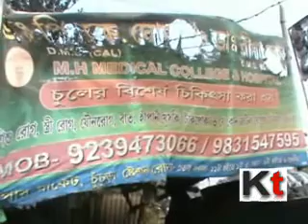12 Shops Completely Destroyed As Massive Fire Took Place At Chuchura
12 Shops Completely Destroyed As Massive Fire Took Place At Chuchura.